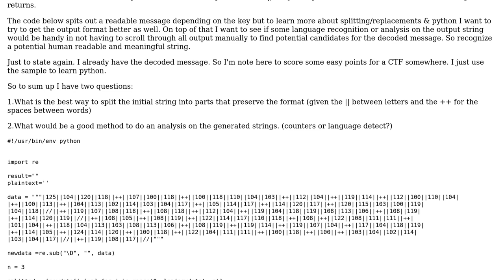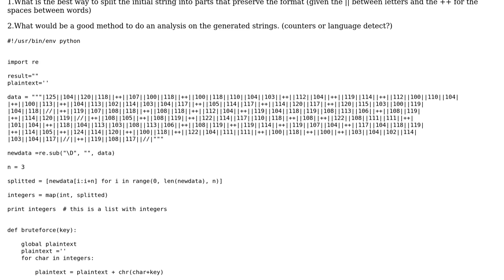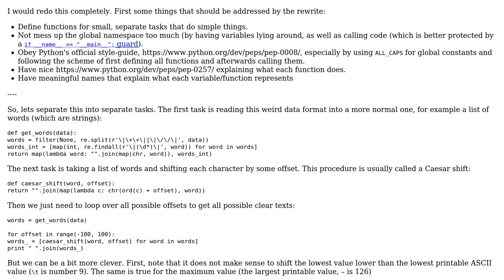Code Review: Decoding a string encoded by Caesar Cipher and some delimiters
With thanks & praise to God, and with thanks to the many people who have made this project possible! | Content (except music & images) licensed under CC BY-SA | Music | Images & others | With thanks to user Graipher user BartD user 200_success and the Stack Exchange Network Trademarks are property of their respective owners. You are responsible for your own actions.